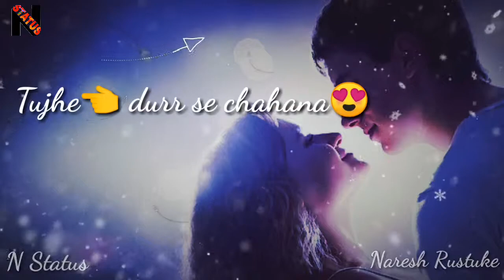Tu👈 woh chand🌜 hai | Best shayari | Whatsapp status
Title:-

Hello friends, Welcome to my new youtube channel. Best whatsapp status are available here, on bollywood songs, motivational, bollywood dialogues, bollywood trailer, bollywood teaser and many more.